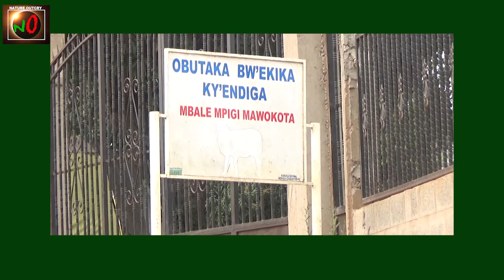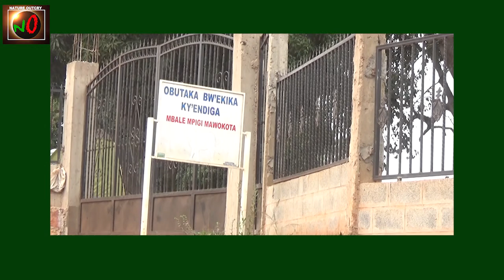THE KILLER OF THE DECADE - OVER 17 SKULLS FOUND UNDER KILLER'S HOUSE IN MPIGI